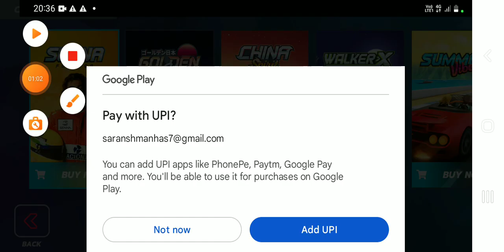I played 3 race and won 3 | horizon chase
season 1
episode 1

thanks